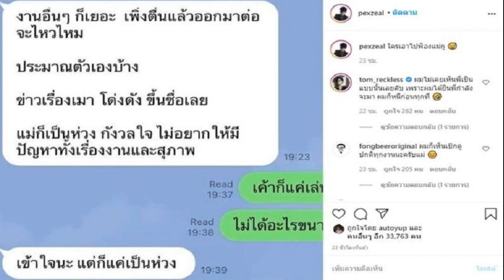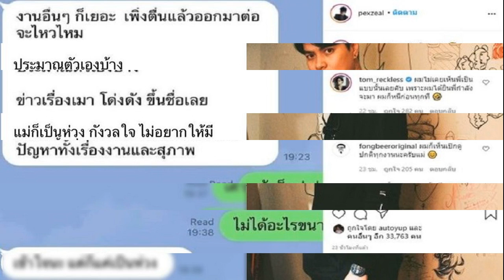พิษโควิด 19 เล่นงาน เสก โลโซ ขอโทษยกเลิกคอนเสิร์ต สูญรายได้หลายล้าน